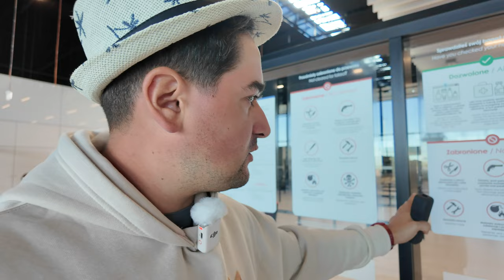Poradnik: Jak poruszać się po lotnisku ? Wszystko co musisz wiedzieć !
Instrukcja poruszania się po lotnisku. Jedyna instrukcja jakiej potrzebujesz !!
Wpadnij na nasze Social Media !!! Dajemy tam relacje na żywo z naszych podróży :D
♦ INS GABI ► /_gabriela_daniel_
♦ INS KUBY ► /kubadaniel

Szukasz tanich biletów lotniczych ? Chcesz wyjechać na wakacje za grosze ?
Zapraszamy na portal Za niewielkie pieniądze specjaliści wyszukają dla Ciebie znacznie tańsze połączenia niż te dostępne w sieci.

♦ Pomóż nam w rozwinięciu kanału! Zostaw suba i lajka a odwdzięczymy się super vlogami 😉